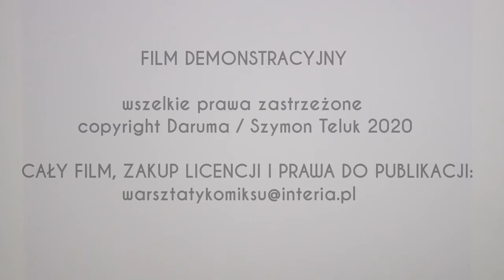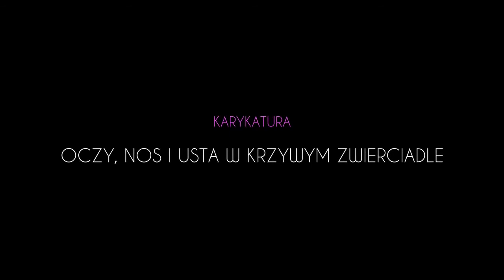Karykatura 3 30min OCZY, NOS I USTA zwiastun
Powyższy film to jedynie zwiastun filmu edukacyjnego z cyklu WARSZTATY KOMIKSU, ILUSTRACJI I KARYKATURY ONLINE

Proszę o podanie w mailu  kontaktowego nr telefonu.
Szymon Teluk